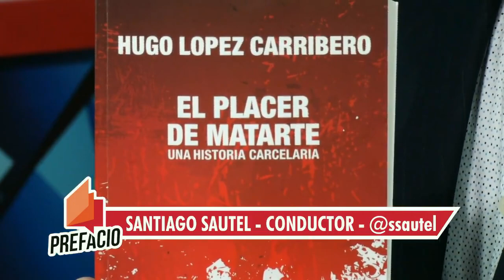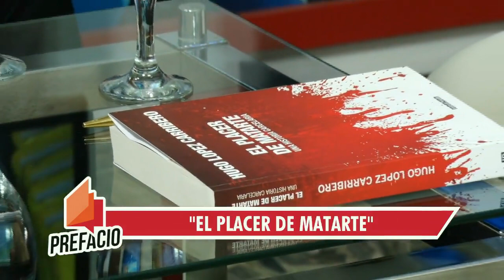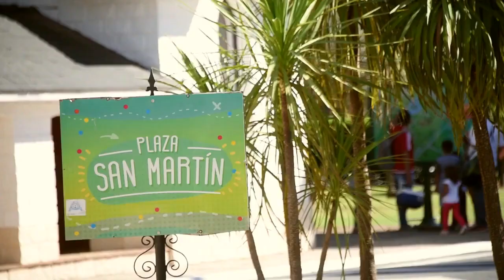Prefacio: Una historia carcelaria (Hugo López Carribero)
En un nuevo programa de PrefacioTV, que se transmite todos los jueves a las 22.00 por Canal 22 el abogado y escritor Hugo López Carribero visitó los estudios para hablar de su libro "El placer de matarte. Una historia carcelaria”, de Instancia Privada.